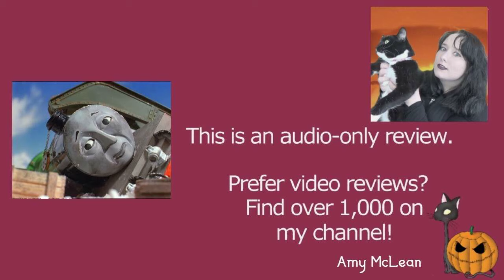Thomas and Friends S01E19 The Flying Kipper | Review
MY BOOKS What's your review of the Thomas and Friends (or Thomas the Tank Engine and Friends) episode The Flying Kipper (S01E19)? [OPEN FOR LINKS AND FACTS!] ThomasandFriends ThomastheTankEngine ThomastheTankEngineandFriends Do you want to watch Thomas & Friends? Did you enjoy the full series or just parts of it? Scroll down for more information!

Amy McLean

About Thomas and Friends Season 1 Episode 19 (1x19) The Flying Kipper

Wondering where to watch Thomas and Friends? Most of the films and TV shows I review can be found on Amazon Prime, Netflix, DVD, or blu-ray. Amazon Prime currently has some episodes.

Director: David Mitton
Writer: Britt Allcroft
Narrator: Ringo Starr